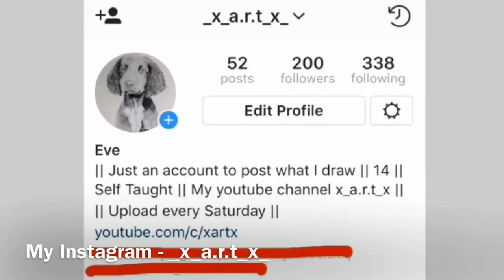Drawing oggy - (Requested)